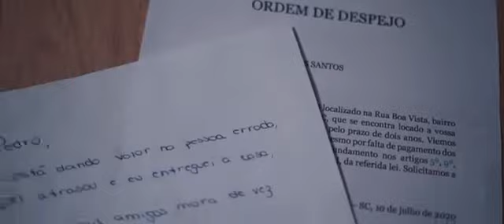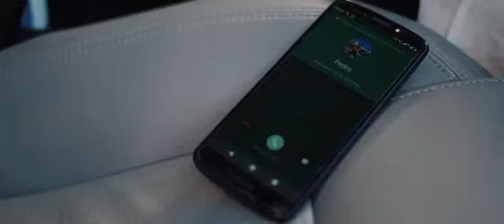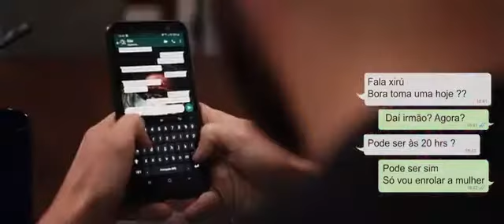Banda Virtual -- Tô Morando No Carro